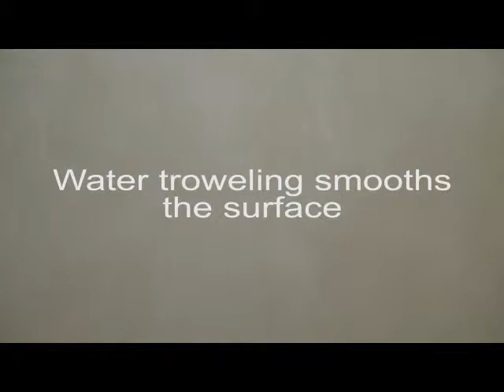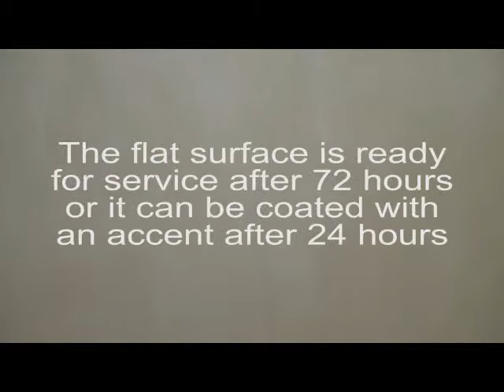Marbleflex Application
Video description for the application of Master Wall Inc. Marbleflex
finish.